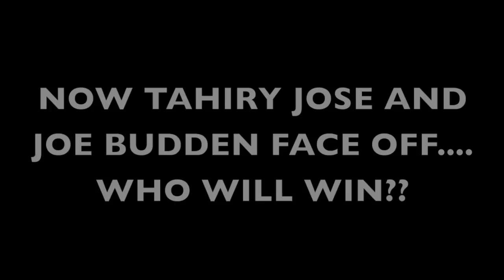JOEBUDDEN & TAHIRYROSE C12013 TAKOVER! AIRPORT SHERATON!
FAB 5 & ONE GOAL
presents
JOE BUDDEN & TAHIRY ROSE
CELEBRITY
TOURNAMENT TAKEOVER 2

SATURDAY, MARCH 2ND

HOSTED BY TAHIRY & FEATURING JOE BUDDEN LIVE!

THE HOTEL PARTY THAT BROUGHT YOU MARY J BLIGE, W